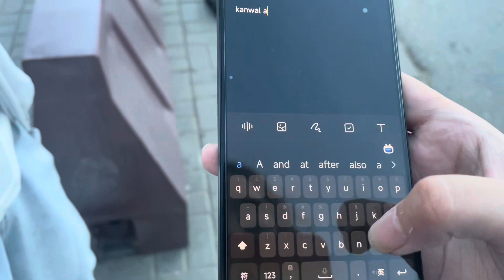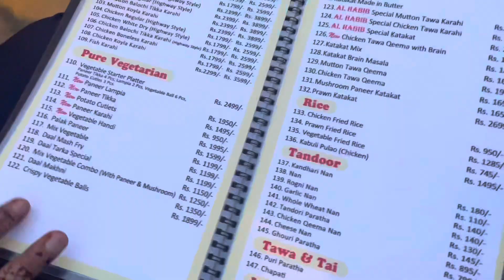First Time Sea View Gaii🤩| Kesa Experience raha 😱| Chinese say mili🥳| Kanwal Abbas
First time sea view gai bhtt maza aya aik Chinese say bhi mili😍